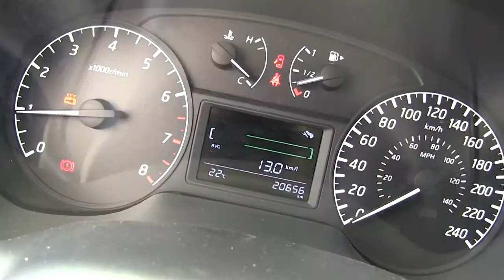Nissan / Sentra / 2017 / L701256